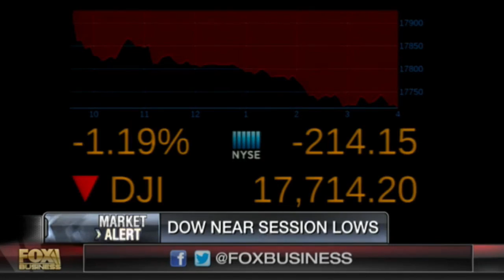Peter Schiff - MGM Doing Well Because Desperate Americans Are Gambling For Survival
Loon talk.